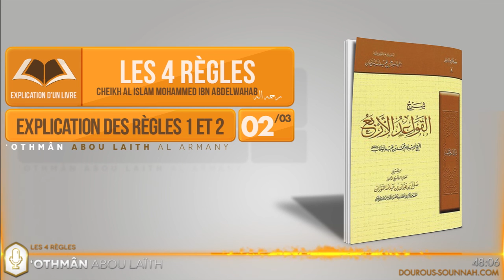Les 4 règles 02-03 (Abou Laïth 'Othmân Al Armany) - Dourous-Sounnah.com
Les 4 règles 02-03
Règles 1 et 2.

de Cheikh Al Islam Mohammed ibn 'Abdelwahab رحمه الله
(2015)